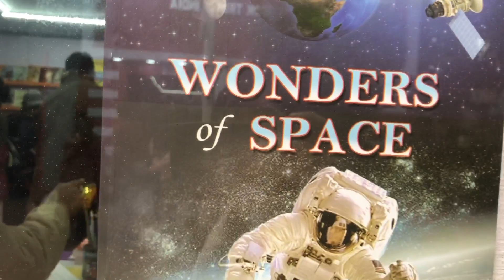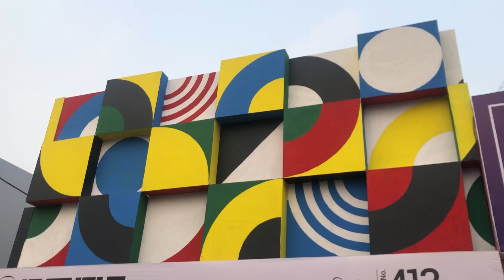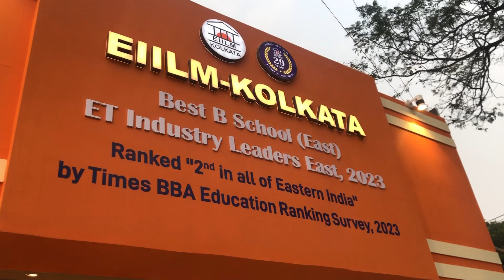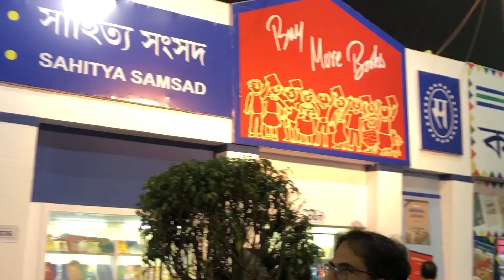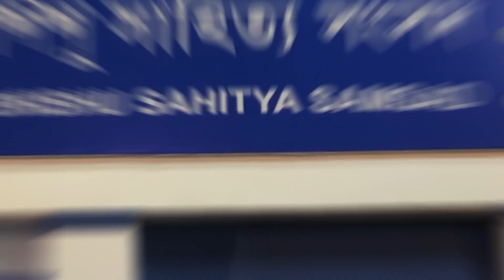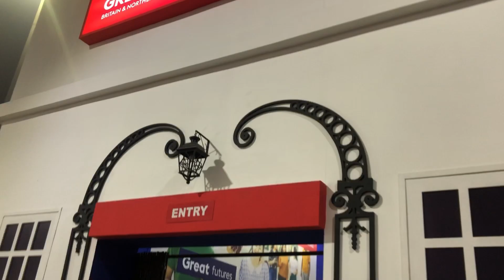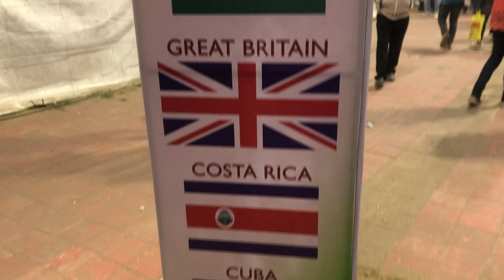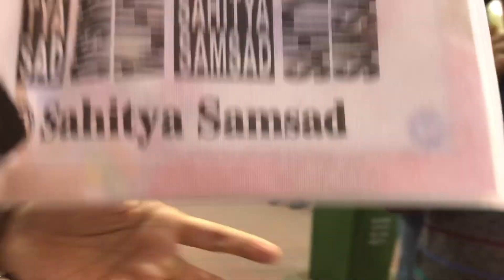Kolkata Book Fair 2024 | 47th International Kolkata Book 📚 Fair | Vlog | Kolkata Boi mela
Hey Fam 🫶🏻♥️